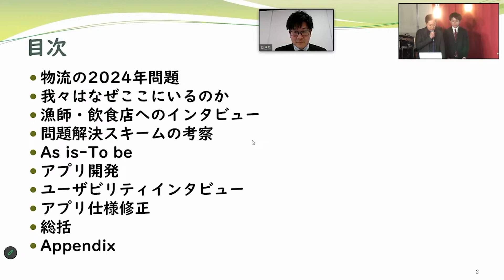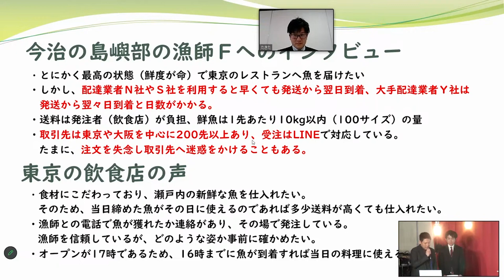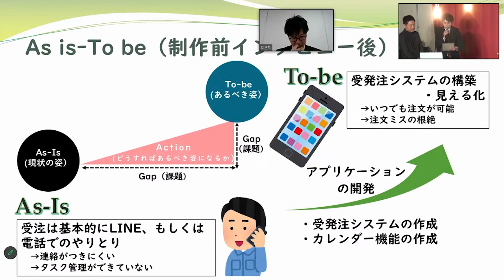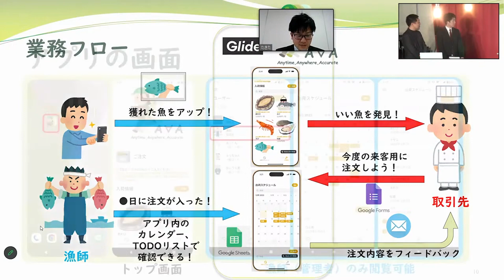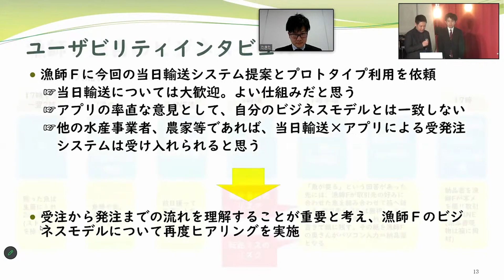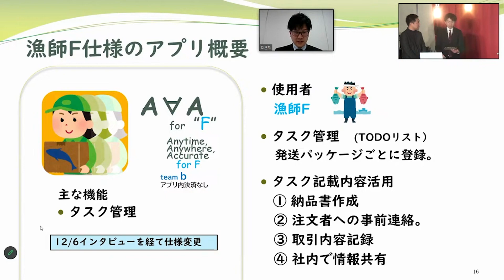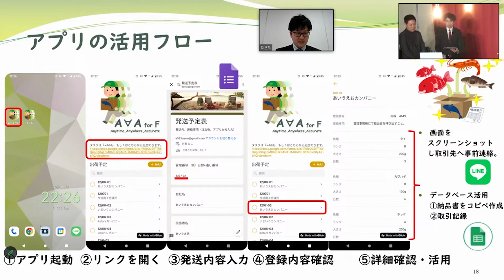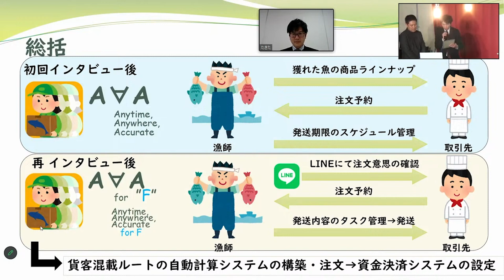チームB A∀A DXあんとれ1st 本選